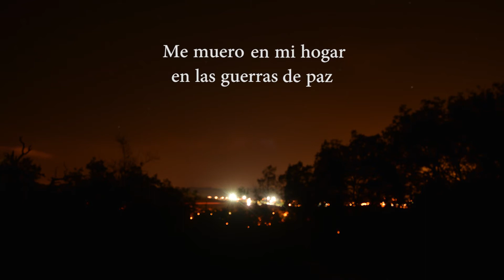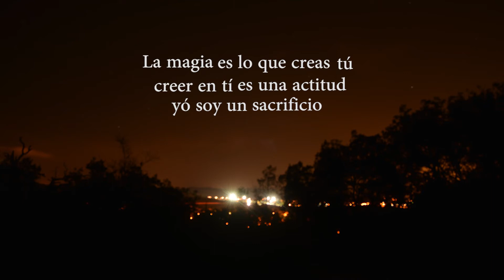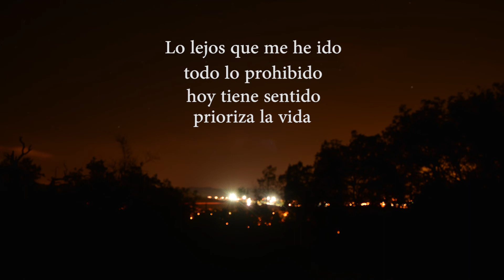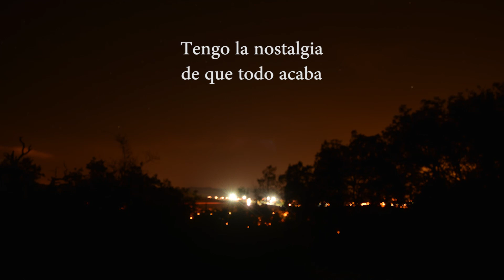Poemas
Prod. Felonely Kid
Daughter- Medicine
(diciembre)